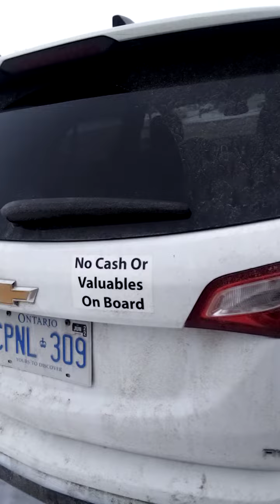welcome 🤗🤗😊👌 grandmasters drunken great